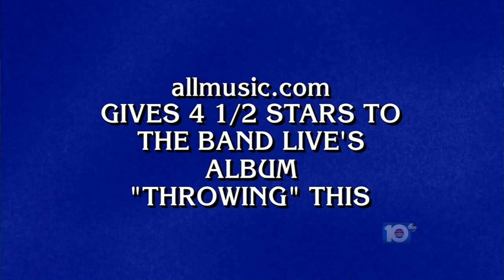Live related question on Jeopardy 2015-07-15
A Live related question on Jeopardy. Broadcast July 15, 2015

Throwing Copper